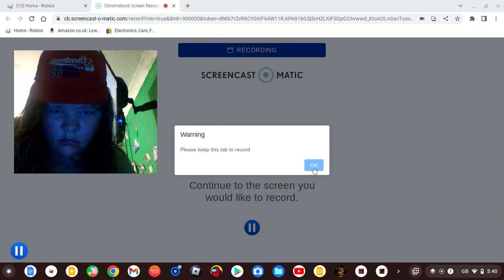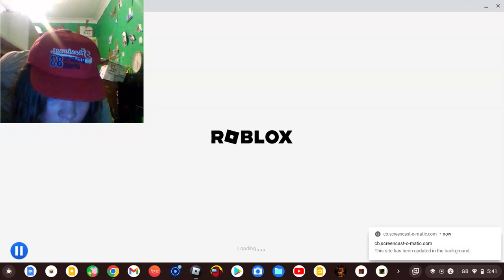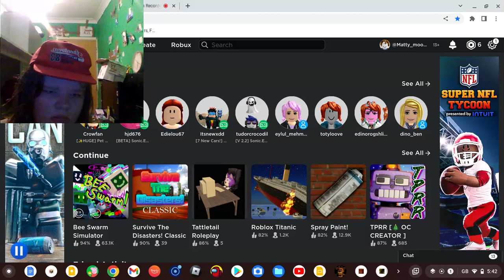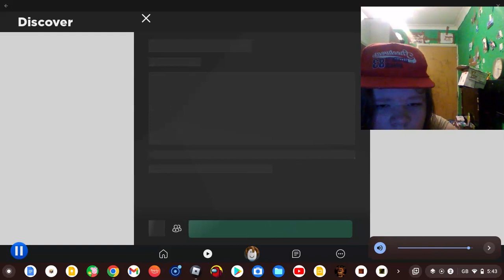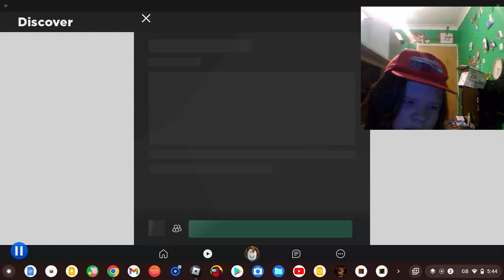playing roblox survive the disasters on my new laptop